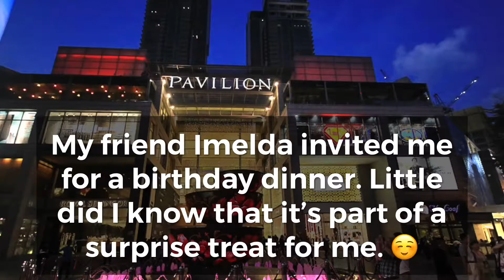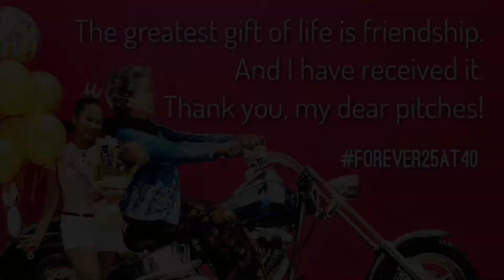My Forever-25-at-40 Surprise Party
The greatest gift in life is friendship. And I have received it. ❤️
Thankful for these ladies for welcoming this new phase in my life so sweetly and wonderfully! Cheers to the 40s!